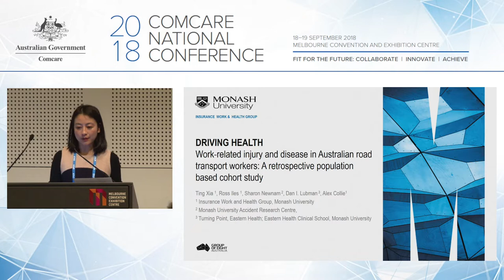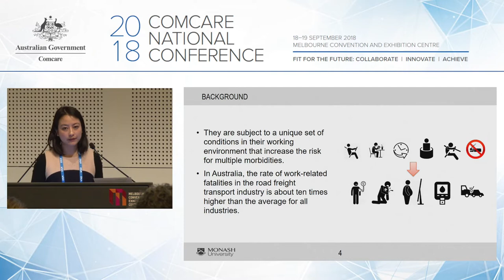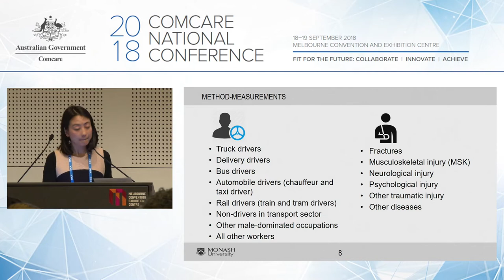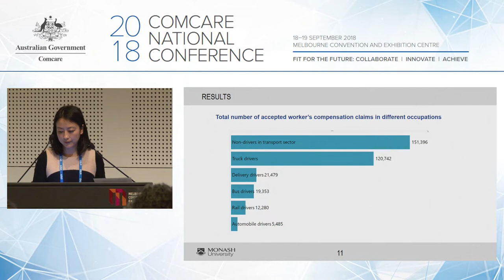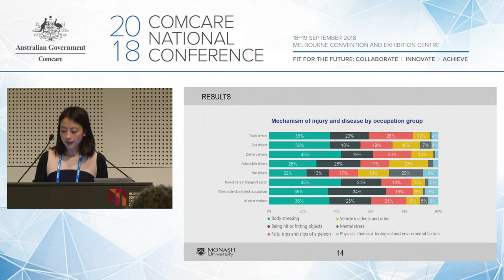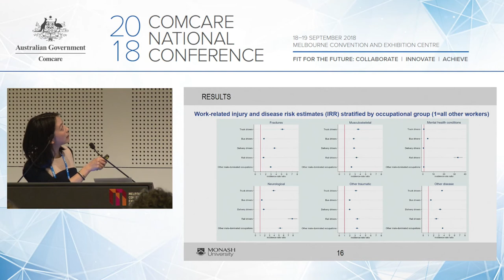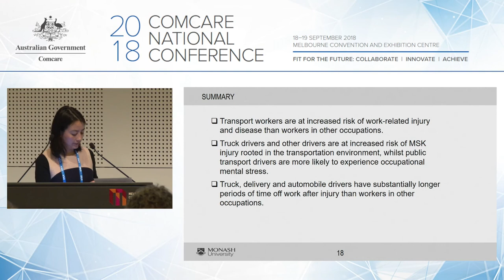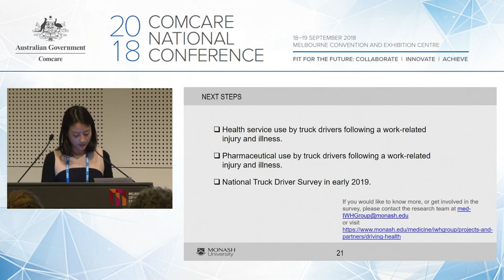Work-related injury and disease in Australian transport sector workers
2018 Comcare National Conference: Work-related injury and disease in Australian transport sector workers.